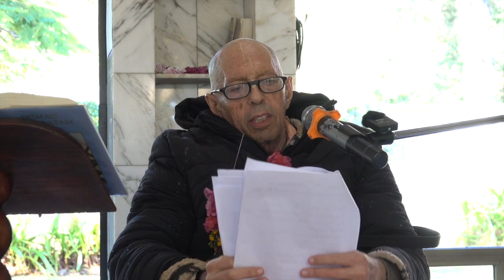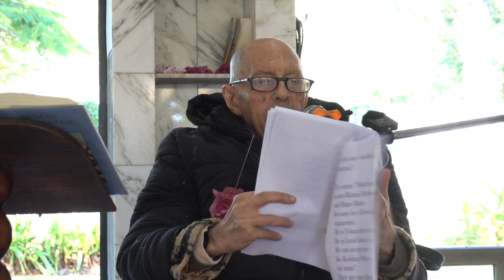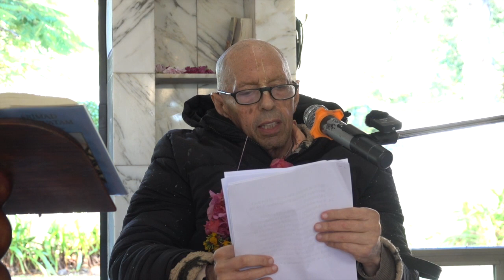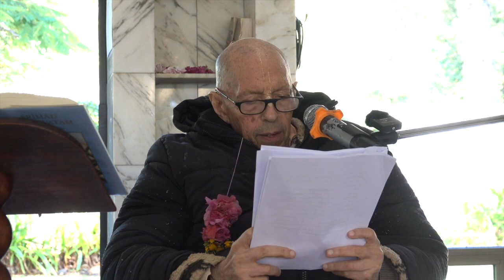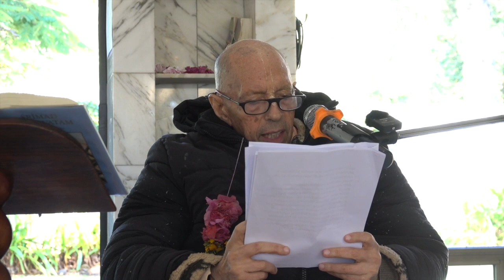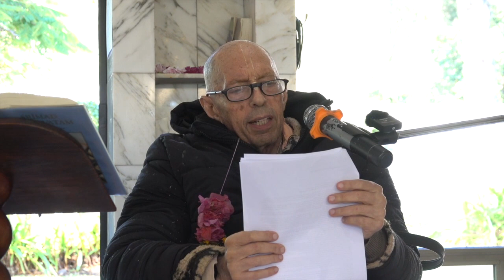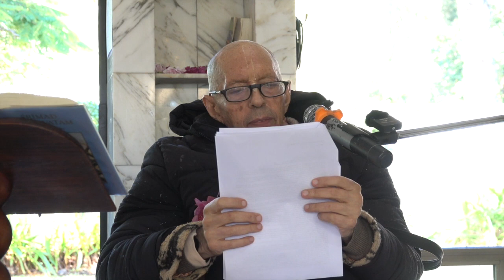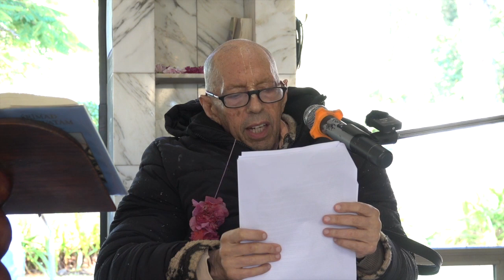Srimad Bhagavatam 3.9.27-28 and Balarama Purnima - Mukunda Goswami - 31 Aug 2023.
Srimad Bhagavatam class given by HH Mukunda Goswami at ISKCON New Govardhana Temple.
krishnafarm.net